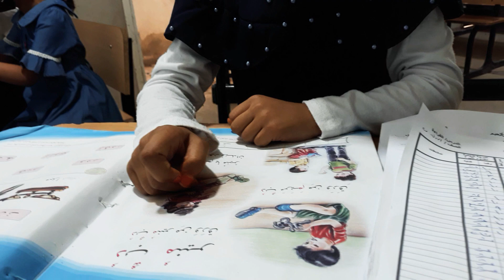امتحانات نهايه السنه الدور الاول ب مدرسه مؤته